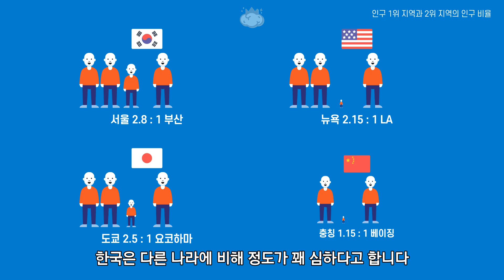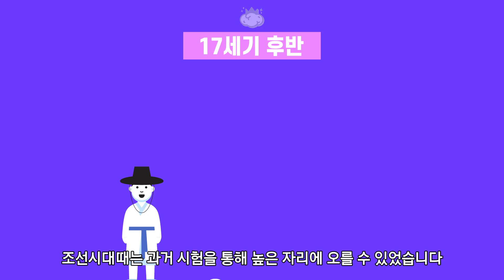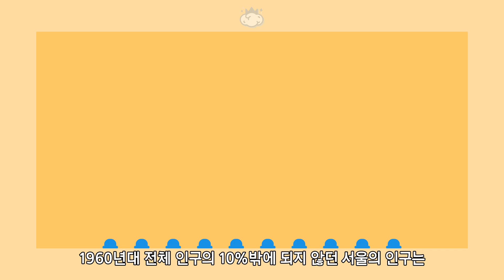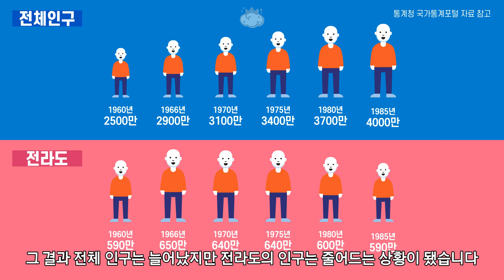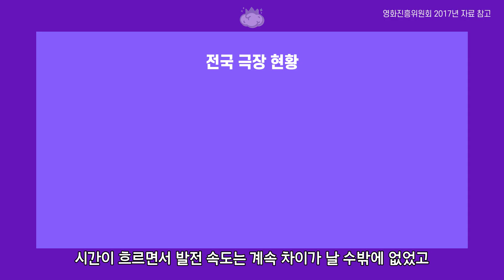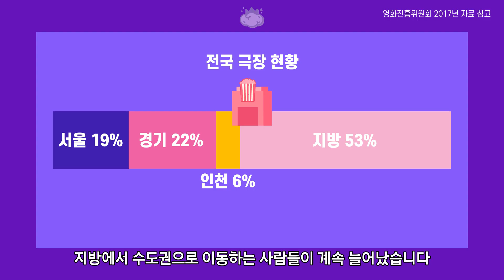수도권에 인구가 집중되는 이유는 무엇일까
우리나라는 약 5000만명정도의 전체 인구 중 약 2500만명정도가 수도권에 살고 있습니다

우리나라 인구의 절반이 수도권에 살고 있는 이유는 무엇이며
언제부터 이런 현상이 발생한 것일까요?